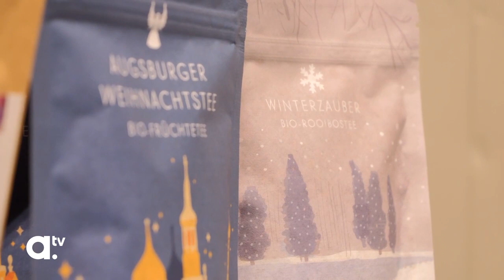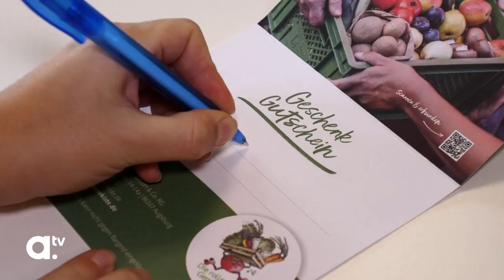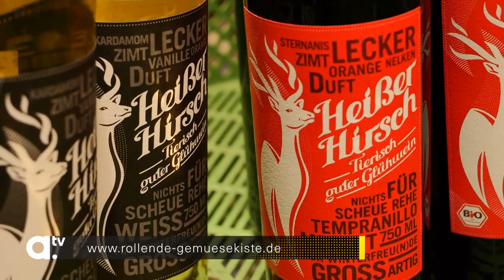Geschenkideen und Bio-Produkte für Weihnachten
Für die Weihnachtszeit bieten wir Ihnen eine breite Auswahl an Geschenkideen, Bienenwachskerzen, Tees und Schoko-Leckereien. Unsere Ökokisten lassen sich wunderbar als einmalige Lieferung oder Abo verschenken. Gerne stellen wir einen individuellen Geschenkkorb mit Lieblingsprodukten zusammen.

a.tv Tipps & Trends November 2023